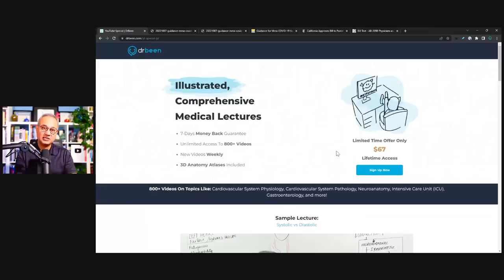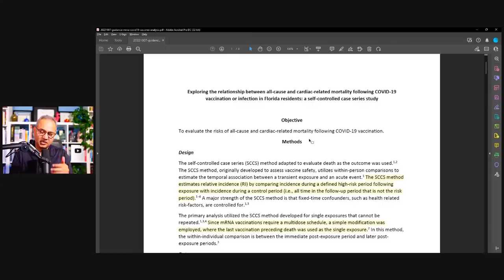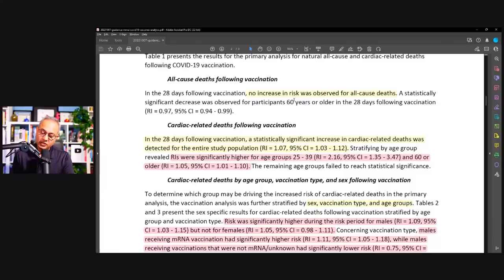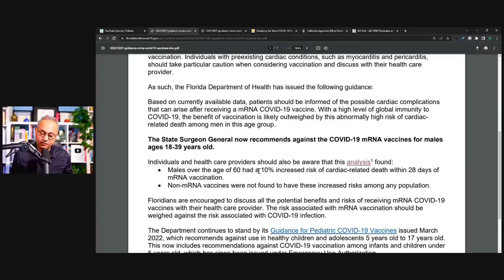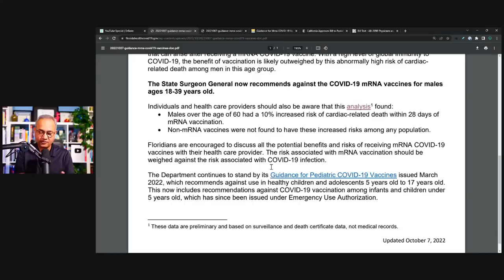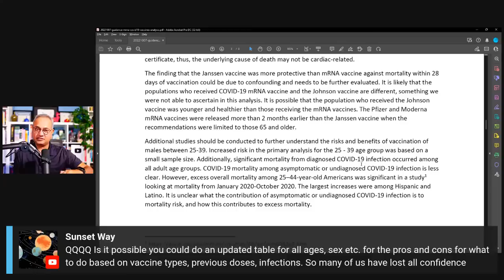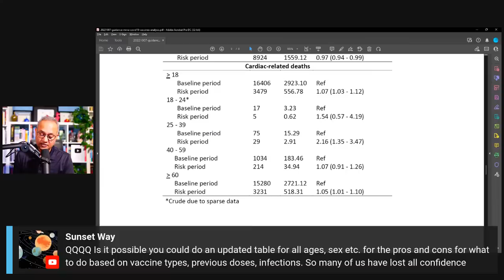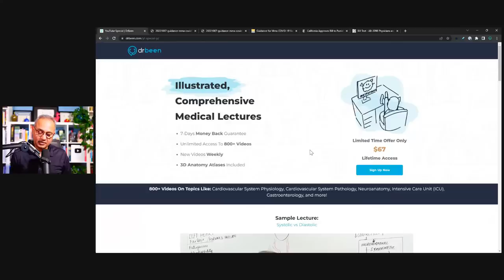mRNA Vaccines and Deaths - Florida Recommends Against mRNA Vaccines in 18-39 Males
mRNA Vaccines and Deaths - Florida Recommends Against mRNA Vaccines in 18-39

Florida's analysis shows a significantly high risk of cardiac-related deaths in the individuals within 18-39 years age range. Let's review.

URL list from Saturday, Oct. 8 2022

Guidance for Mrna COVID-19 Vaccine | Florida Department of Health

California Approves Bill to Punish Doctors Who Spread False Information - The New York Times

Bill Text - AB-2098 Physicians and surgeons: unprofessional conduct.